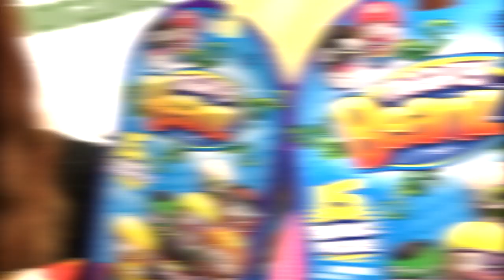Nuevos MIGHTY BEANZ de BANDAI Mexico ► Juegos Juguetes y Coleccionables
Pina y Ale abren los nuevos Mighty Beanz Slam Pack  que trae BANDAI Mexico, ínea de frijoles de juguete para todas las edades